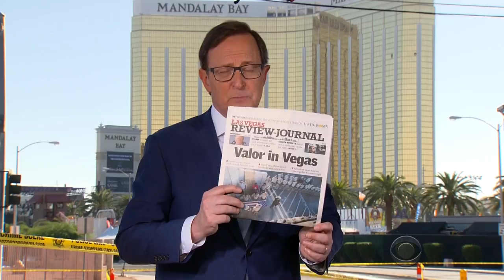Father-daughter paramedic team recalls Las Vegas shooting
Firefighter Ben Kole was off duty while his daughter Rachel worked as an EMT during the concert in Las Vegas on Sunday. Neither were prepared for what would happen next. Carter Evans has more on their story.